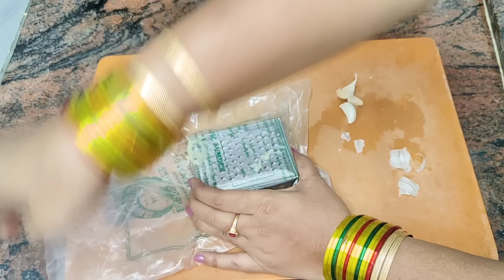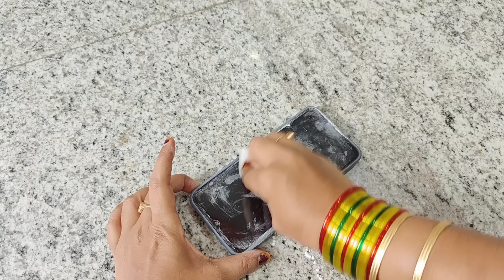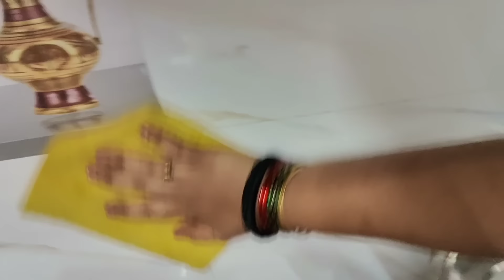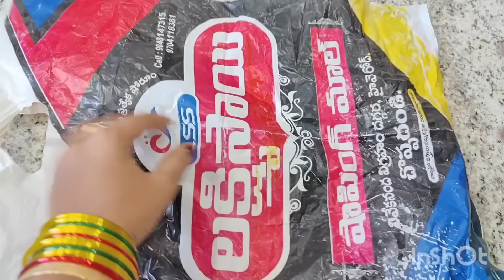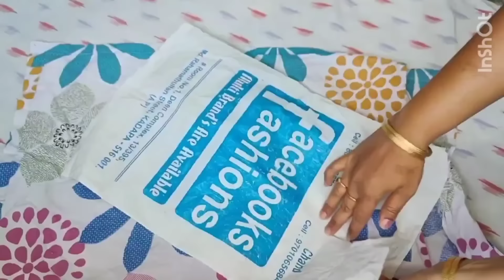🔥ముఖ్యంగా ఆడవాళ్ళ కోసం👉ఒకే ఒక్క డబ్బాతో ప్రతి రోజూ పడే బాధ తగ్గించుకోండి✨Best kitchentips/cleaning 🏡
ప్రతి ఒక్క మహిళ కోసం తప్పకుండా చూడండి ప్రతి రోజూ మీరు పడే బాధ తగ్గించుకోండి

Best tips and tricks for home and kitchen